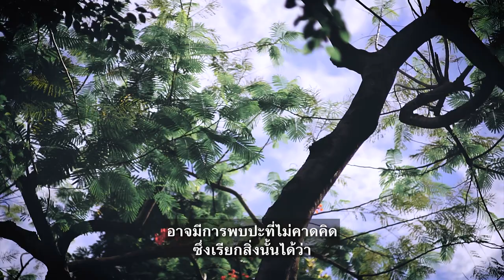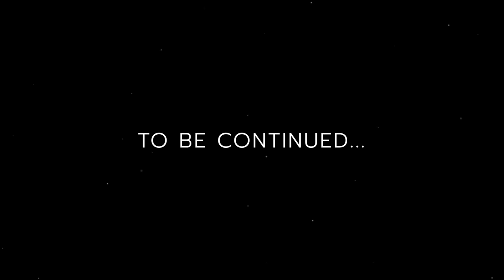Divine Appointment ผู้ที่มาจากการจัดเตรียมของพระเจ้า | MOMENT OF FAITH THE SERIES – Ep.2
VTR พิเศษ : Documentary Faith Project – MOMENT OF FAITH THE SERIES ตอนที่ 2 เรื่องราวที่พระเจ้าฟังคำอธิษฐาน เมื่อพระเจ้าริเริ่มแผนการ พระองค์จะเป็นผู้สนับสนุนให้สำเร็จ และพบกับบทสัมภาษณ์พิเศษจากผู้ช่วยงานก่อสร้างครั้งสำคัญ

ติดตามชมตอนต่อไปได้ในเร็วๆนี้ !!
- กล้าที่จะก้าวไปด้วยความเชื่อร่วมกัน -

คริสตจักรสานสัมพันธ์กรุงเทพ (Nexus Bangkok)

ช่องทางข่าวสารเพิ่มเติมของโครงการก่อสร้างอาคารคริสตจักร